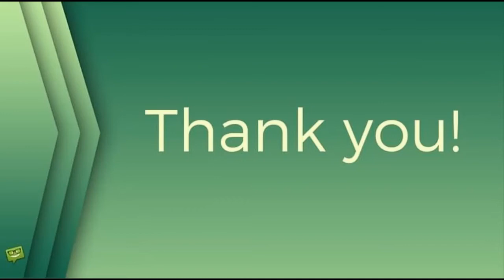Z Agáty je zase Hanychová. Potvrdila rozvod s Prachařem a říká, že rozvod jí sluší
české celebrity, Agáta Prachařová, Agáta Hanychová